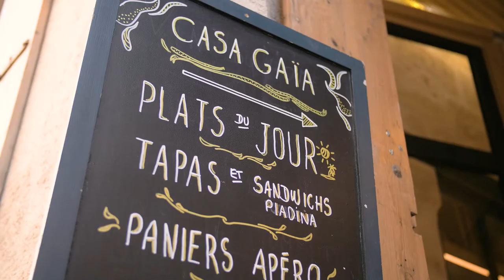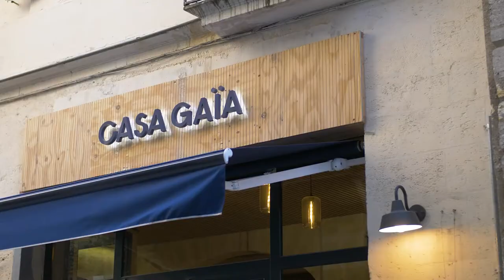Fondateur(rice) d'un restaurant engagé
Mounir Creanza, Clémence Bardaine et Jean-Michel Rassinoux présentent leur métier de cofondateur du restaurant "direct producteur" Casa Gaïa à Bordeaux (Gironde).